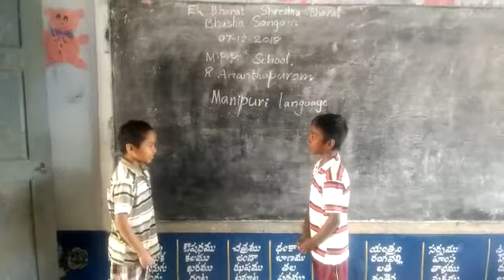MPPS R.Ananthapuram (Manipuri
Video from కత్తి  నీలాకుమార్ 🦂